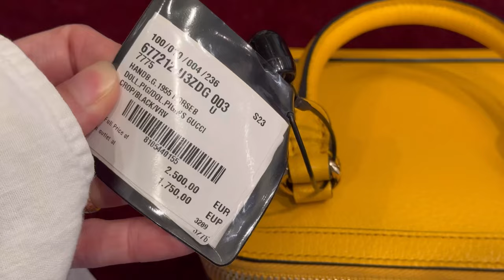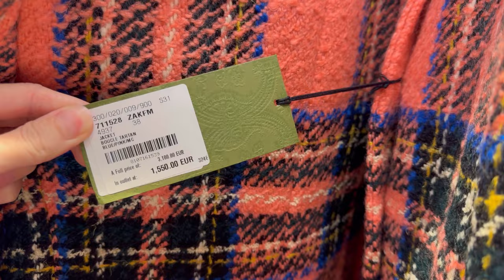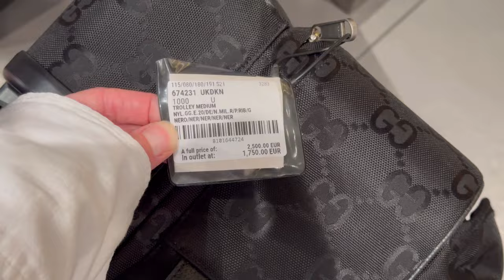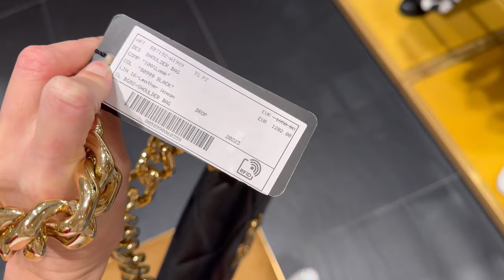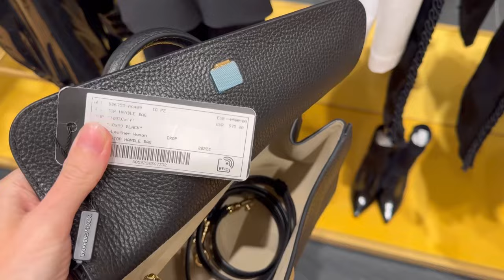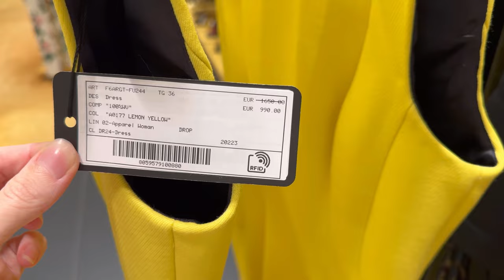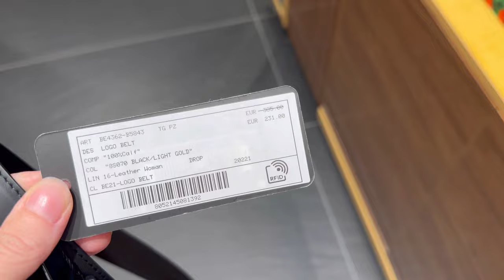GUCCI OUTLET SHOPPING VLOG and come shopping with me to the Dolce & Gabbana outlet | Laine’s Reviews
Hello my fashion lovers, in today's video I'm back at the La Roca Outlet Village in hope of finding some new goodies for the fall winter seasons! First we're going to Gucci, but in the second part we'll also visit Saint Laurent, Prada, Versace, Loewe, Jimmy Choo & more!

Have an amazing day, I'II see you in my next video XX

Music is from Tunetank

Song 1

Song 2